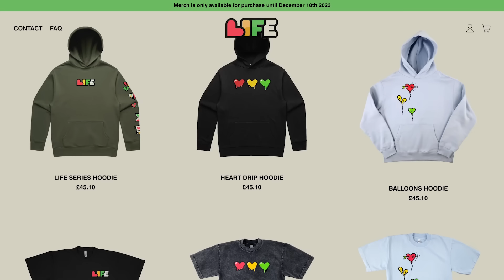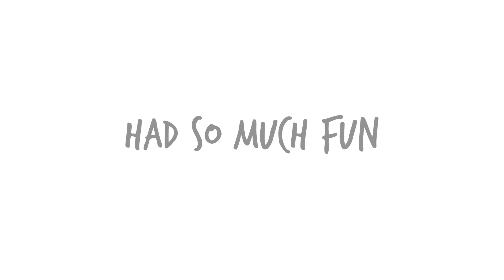Our Final Show! - Secret Life SMP - Ep.9 FINALE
Welcome to Secret Life! The fifth iteration of the Life Series! Following last season of Secret life, 17 of your favourite creators take on the new life series with new challenges!

My Store! -